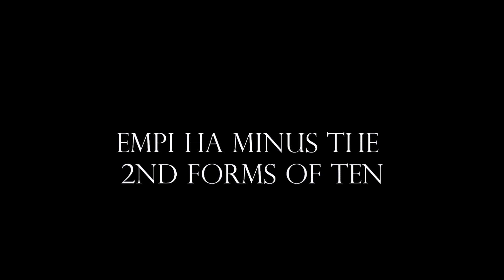empi ha music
An artistic interpretation of the USA GoJu kata Empi Ha. The 2nd forms of 10 were omitted. Kata composed by Peter Urban. Kata performed by Steven Malanoski. Music by Henry Rollins.